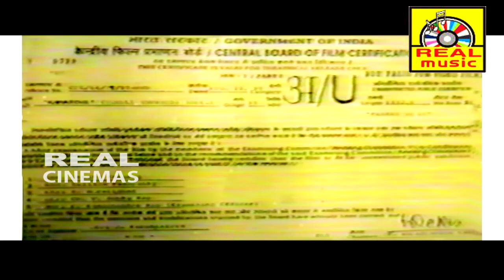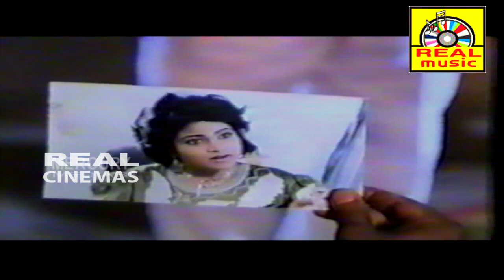Kamatchi | Super Hit Tamil Full Movie HD | Divotional Movie|Amman Movie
Kamatchi | Super Hit Tamil Full Movie HD | Hit Film